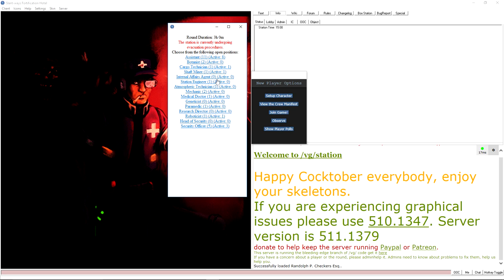Space Station 13: assisting evac